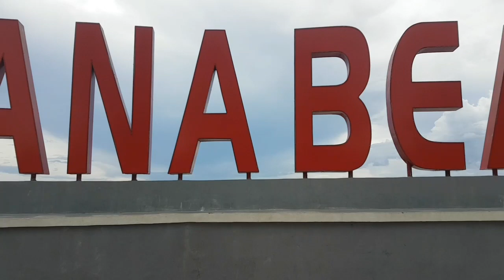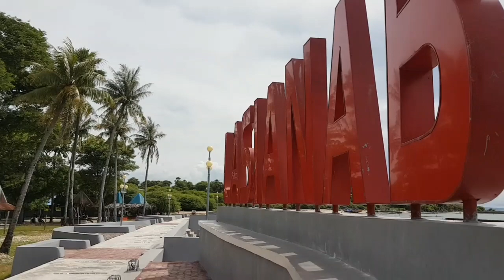Beach Walk Part 2 - Beach Walk Lasiana Beach | Found streaming little river.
Beach Walk Lasiana Beach. East Nusa Tenggara.